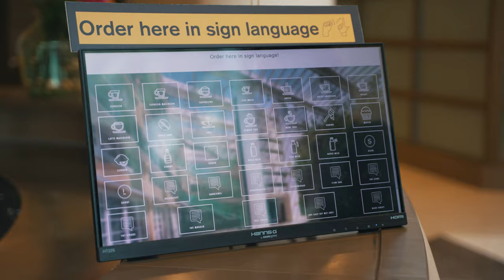An inside look at ABN AMRO | on Magnet.me